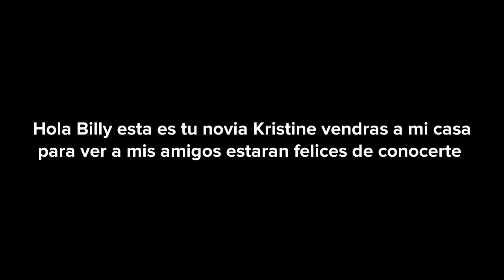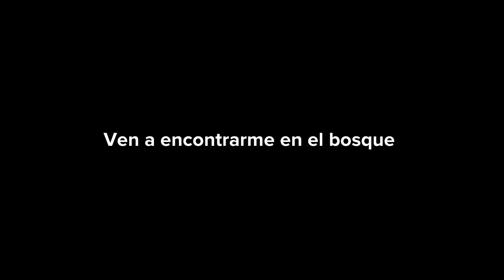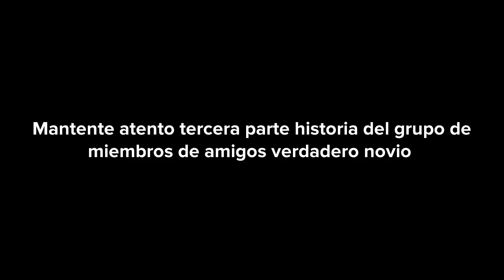Historia Del Groupo De Miembros De Amigos Verdadero Novio Parte 2